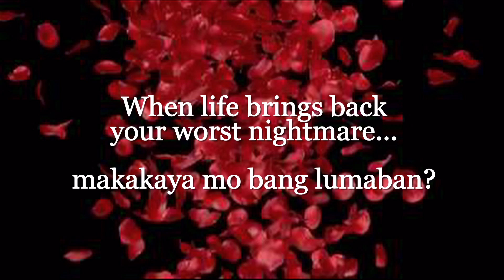When Forever Ends Season 1 Official Video Teaser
(COMPLETE)

This is a story of how love, friendship, revenge, temptation, and betrayal will affect the lives of five people.

It was high school when Angela (Lee Yo Won) and Aaron (Kwon Sang Woo) met and things did not turned out good for them. Serendipity comes their way but betrayal will separate them both.

Vince (Bae Soo Bin) will try to kill Aaron because of Karla (Jung Yoo Mi) and will tear Aaron and Angela apart. Angelie (Shin Min Ah) finds Aaron and comes back to take revenge, both on Angela and Vince.

Meanwhile, things will not go well with Trina (Han Ji Min) as she discovers more about her best friend, Angela.

Why do things turned out this way?

Will Aaron and Angela live their lives together as lovers?

What's with Karla that caused Vince to take revenge on them?

How about Trina? Will she continue her friendship with Angela?

Again, this is a story of how love, friendship, revenge, temptation, and betrayal will affect the lives of five people.

(Photo credits: 49 Days; Bad Love; Internet. All the pics and OST were not owned by me.)